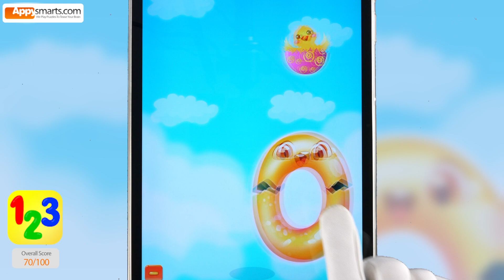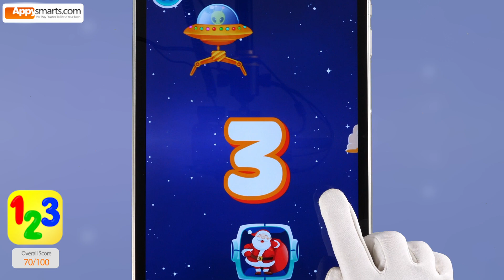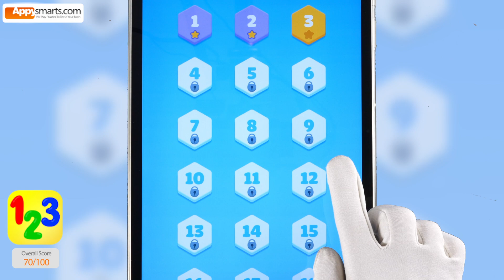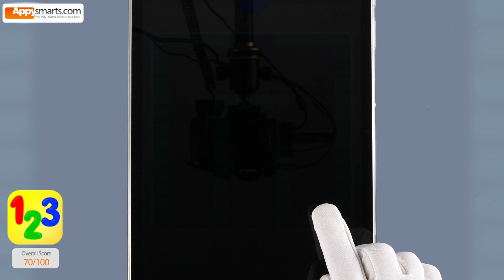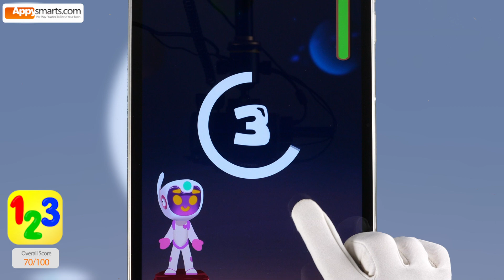123 Number & Counting Game by BonBon Kids Games - App Demo by Appysmarts Kids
In today's video we are having a look at the 123 Number & Counting Games educational app for kids.

We played the following mini-games from the app:

00:00 Number Matching Puzzle part 1
05:30 Number Matching Puzzle Game part 2
07:42 Count and Stack game
08:52 Simple Numbers Memory Game
11:32 Number Maze Game
12:36 Match Numbers to Quantities
13:20 Counting Planets Mini Game
14:24 Number Fireworks Game

Do you want me to play more minigames from 123 Number & Counting Games by BonBonGame? Let me know!

Full review, rating and download link for 123 Number & Counting Games by BonBonGame here:

About the app:

A set of mini-games and puzzles for early math practice (preschool, kindergarten and early school level).

It offers a variety of tasks that help children understand the concept of numbers, counting, number recognition and number sequences.

Children can also practice tracing (numbers 0 to 9), improve memory and logical thinking skills.

About 27 mini-games in total.

What we liked: the concept. Good variety of simple mini-games for early math practice. Fun, kid friendly characters. Spoken instructions. Ease of use.

Age range: 3+
Original Appysmarts Score: 70/100
Platform: iPad/iPhone/Android